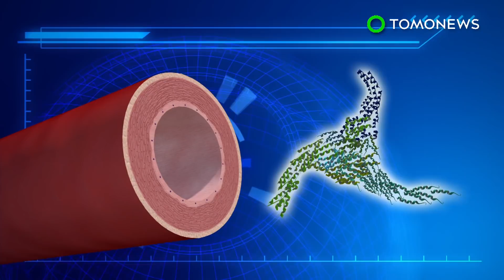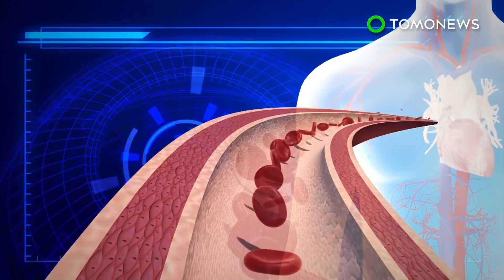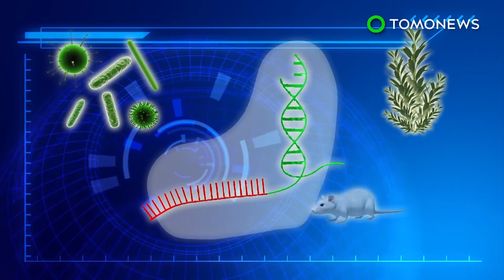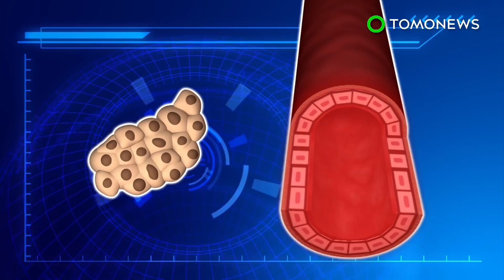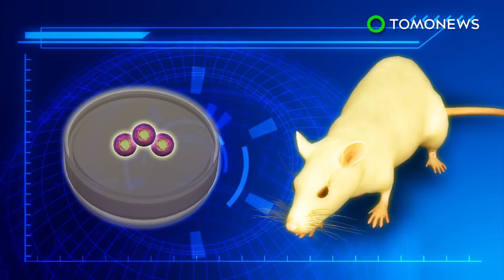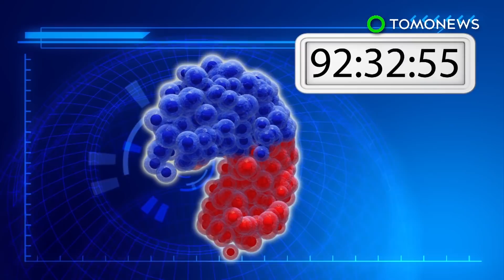Exercise in pill: Yoda1 molecule can activate Piezo1 protein, the body's exercise sensor - TomoNews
LEEDS, UNITED KINGDOM — Researchers at the University of Leeds are exploring activating the body's exercise sensor with a molecule named Yoda1.

During physical activity, the heart pumps more blood around the body, putting more pressure on the walls of the blood vessels.

According to the study, the Piezo1 protein in the endothelium, which takes blood from the heart to stomach and intestines, senses the change and becomes activated, which constricts the blood vessels. As a result, more blood is directed to the brain and the muscles involved in the physical activity.

"We know that exercise can protect against heart disease, stroke and many other conditions. This study has identified a physiological system that senses when the mammalian body is exercising," Professor David Beech, from the Leeds Institute of Cardiovascular and Metabolic Medicine and lead investigator of the study told Eurekalert.

Based on experiments on mice, the team discovered an experimental molecule named Yoda1 can increase the blood flow in the endothelium similar to the effect of exercise and thus can activate Piezo1 protein without undergoing exercise. Researchers believe the same results could happen on human bodies.

The study was published in the journal Nature Communications.